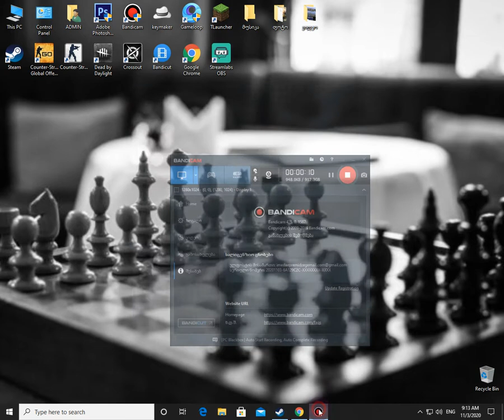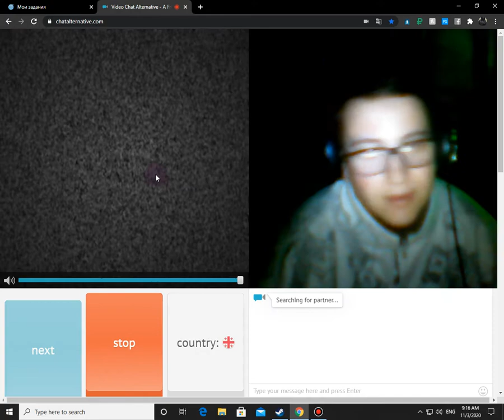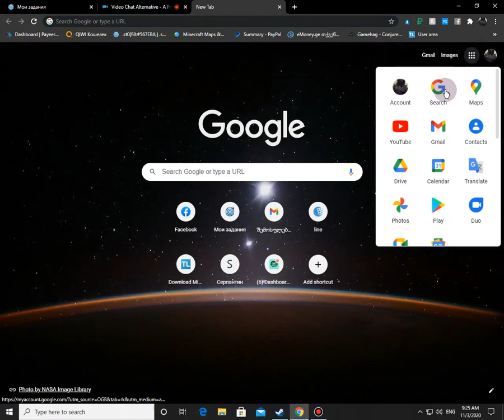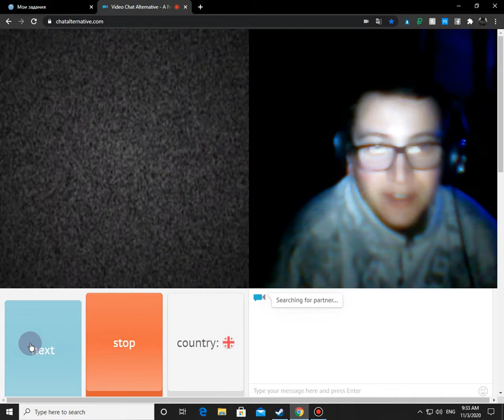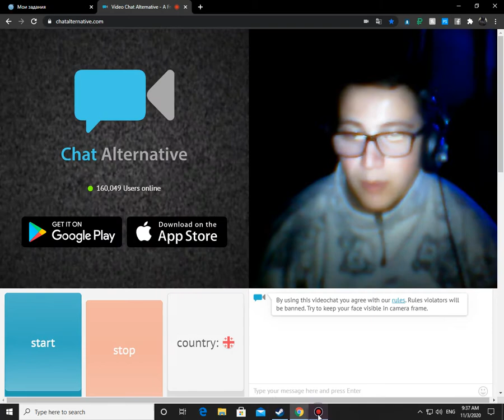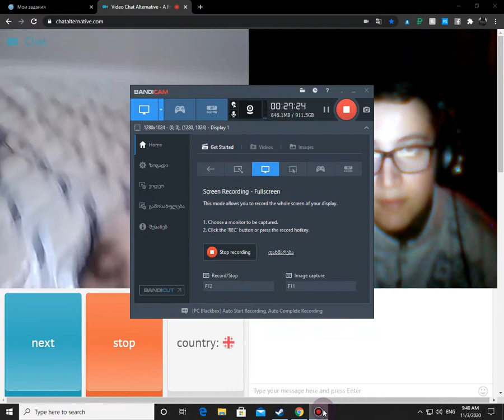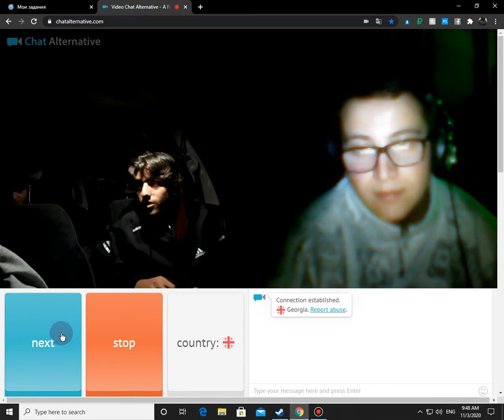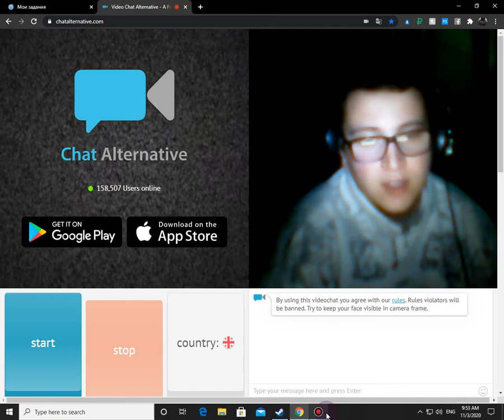chatalternative შემ დეგი გამოვა 50 ლაიქზე ნახეთ და ისიამოვნეთ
✅გამოიწერე არხი✅
✅  გააქტიურე ზარის ღილაკი 🔔
👍ავიდეთ 50 Like-ზე✅
🛑 ვიდეოს ჩამწერი პროგრამა ➖ Bandicam 🎥
🛑 ლაივის გამშვები პროგრამა ➖ OBS Studio🎥
😱თუ კი განგაცვიფრა ამ არხმა მაშინ გამოიწერე 😎
❤ უყურე Master of Games-ს და იყავი პოზიტიური😛😀✨
📲ახლა კი შენიცი გემშვიდობები მომდევნო ვიდეომდე📽